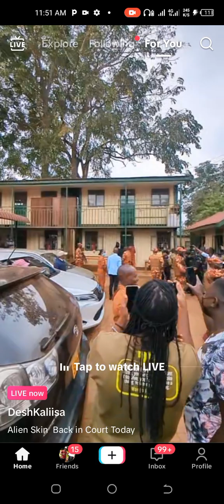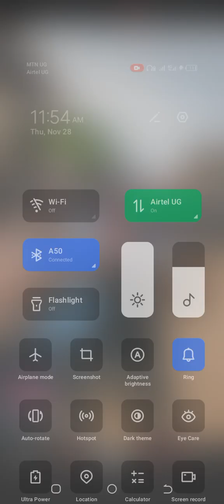Alien Skin granted bail